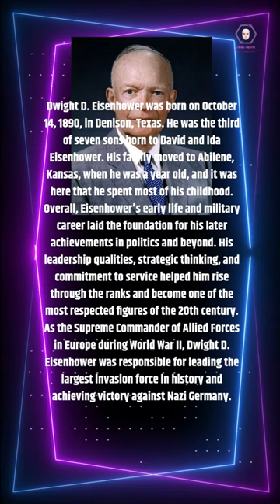3-Eisenhower: From General to President | A Historical Snapshot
Join us for a brief yet captivating glimpse into the extraordinary life of Dwight D. Eisenhower – the General who became the 34th President of the United States. In this short historical snapshot, we explore the key highlights of Eisenhower's remarkable journey, from his exceptional leadership during World War II to his influential presidency.
Discover the man behind the iconic smile and uncover the pivotal moments that shaped his legacy, including his role in the Cold War and his efforts to advance civil rights in America. Through archival footage and concise narration, we bring you an engaging overview of Eisenhower's significant contributions to the nation and the world.
Don't miss this short but informative video that celebrates the enduring impact of Dwight D. Eisenhower – a leader whose vision and accomplishments continue to inspire us today.